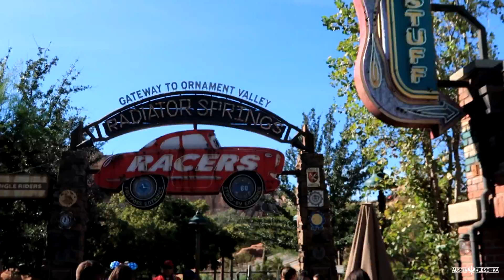SOUP IS TERRIFIED OF THIS RIDE! | Kleschka Vlogs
Welcome Kleschka Crew! May Disney pass may have ran out but that was not going to stop me from coming back! I returned to both parks with Soup and Ahmed! We would find out that Soup is terrified of some of the rides! Enjoy!